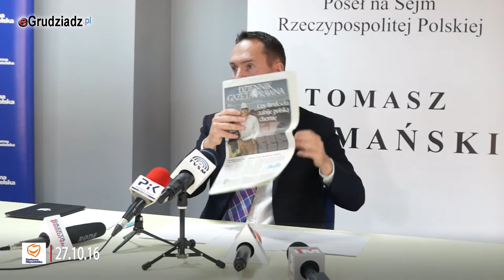Komornicy upodobali sobie pieniądze z NFZ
“Z 1600 komorników znacząca większość szuka możliwości zarobkowania na pewnych pieniądzach przekazywanych z NFZ” - mówi Tomasz Szymański poseł Platformy Obywatelskiej